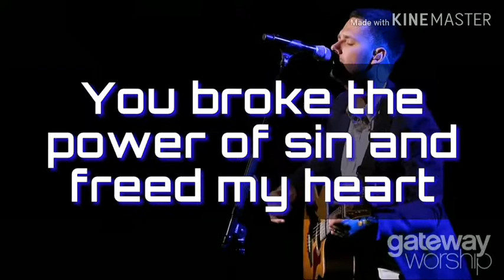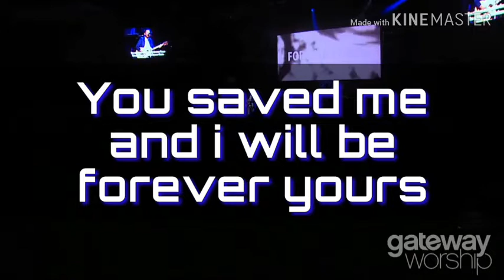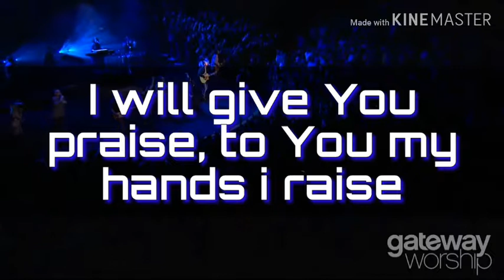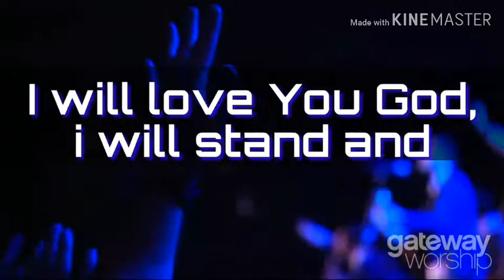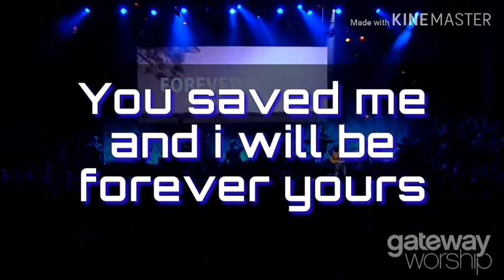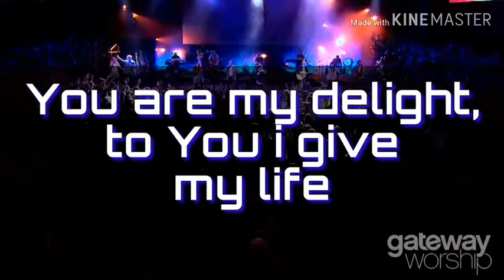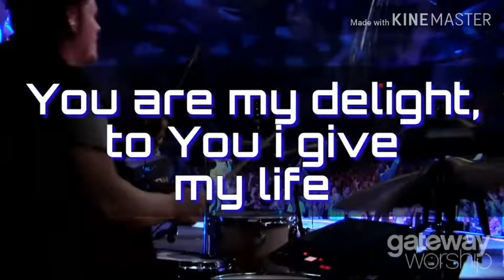Forever yours - Gateway Worship ( Instrumental with lyrics)